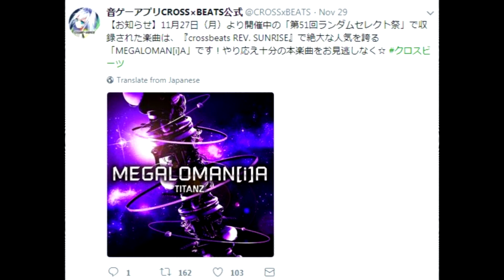CrossxBeats for ios (2017)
私はすべて欲しいです。